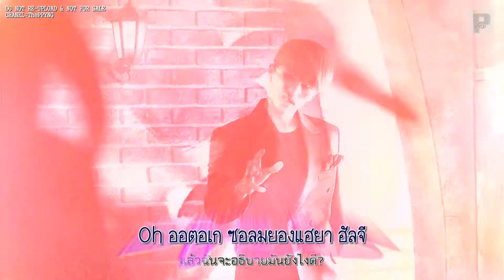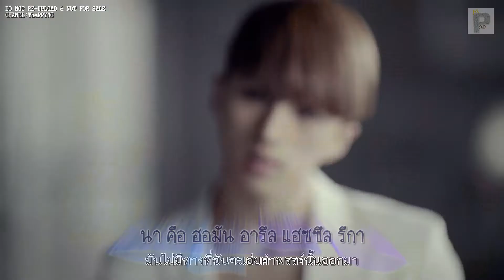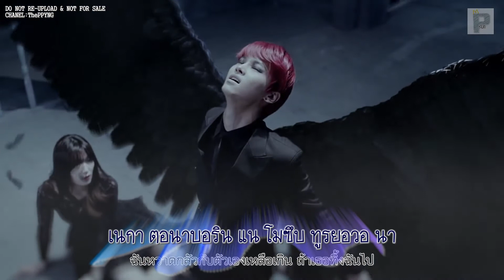[Thai Sub] VIXX (빅스) - hyde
81#VIXX (빅스) - hyde
Artist►VIXX (빅스)
Song► hyde
ติดตามพวกเราที่เพจนี้กันได้นะคะ